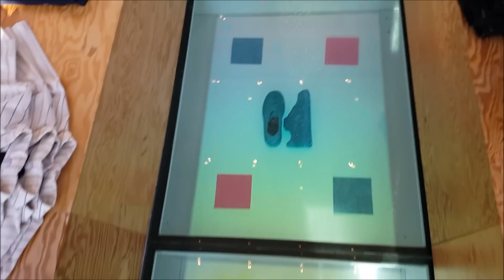WISH ATL AND HEET ATL/SNEAKER BOUTIQUE VLOG!!!